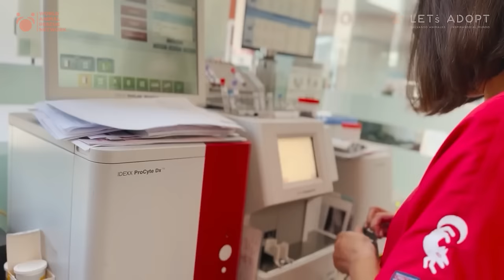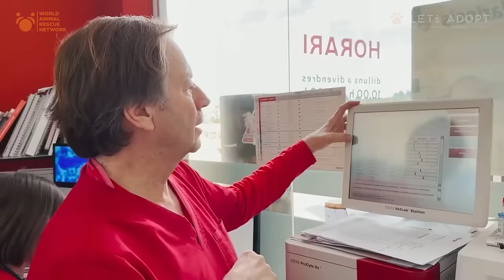Family Emotionally Destroyed By Dog's Mouth Tumor Is Healed By Viktor Larkhill Extreme Dog Rescue